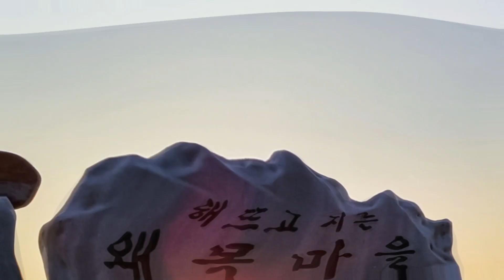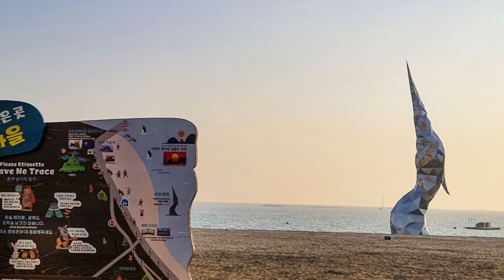당진 왜목마을 일출 Ⅱ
당진왜곡마을(충남 당진시 석문면 교로리 해수욕장)은 서해안의 일출 촬영 포인트로 건너편 당진화력발전소 옆에 있는 멀리서 보면 마치 총 가늠쇠 형상을 하고 있는 촛대바위 위로 떠오르는 태양을 찍는 것이 가장 좋은데 시기와 위치를 맞추기가 쉽지는 않습니다. 그래도 넓은 해수욕장을 옮겨가며 최대한 가까운 위치로 떠오르는 태양을 촬영할 수 있었습니다. 오랜만에 다시 찾아가늠자 일출을 바랬는데, 시기가 맞지 않아 아쉬웠습니다.